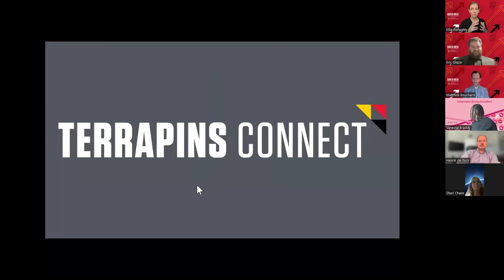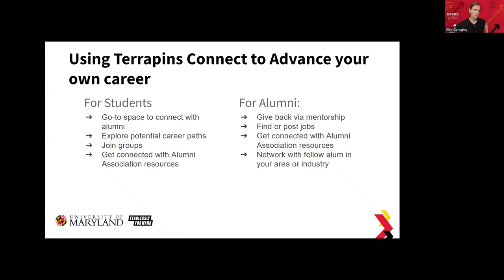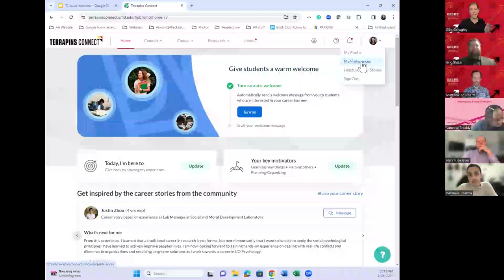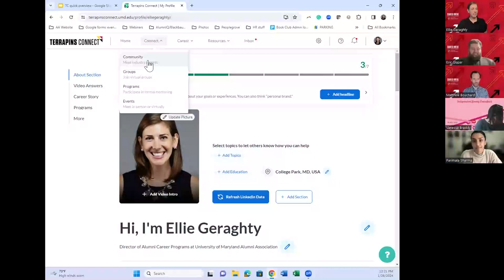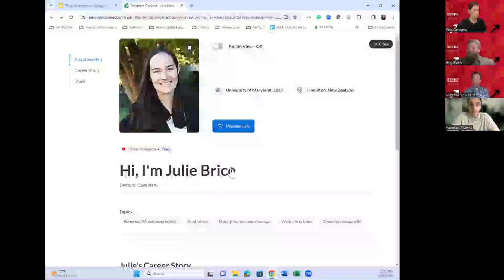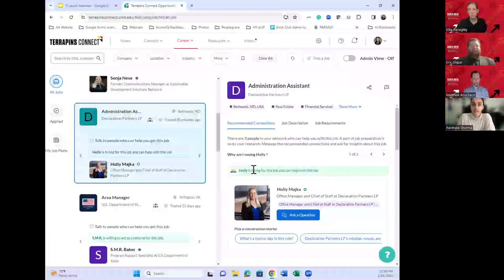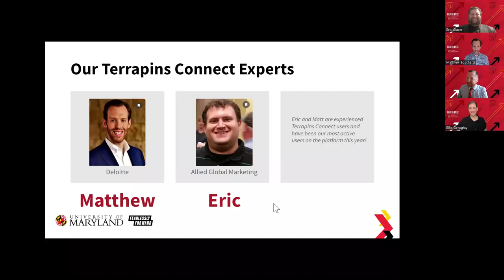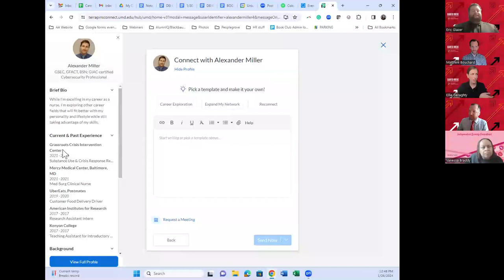Power of "Terrapins Connect"-ion.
How to and why register, use and promote the Terps-exclusive platform for professional networking, job advice and job search